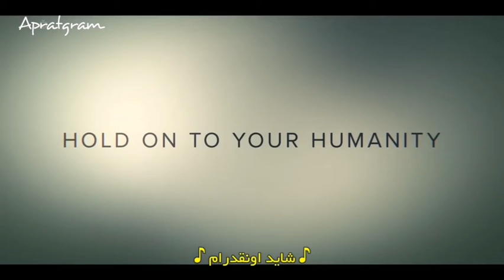سریال جدید هجوم با حضور گلشیفته فراهانی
قسمت اول در لینک زیر قرار گرفت